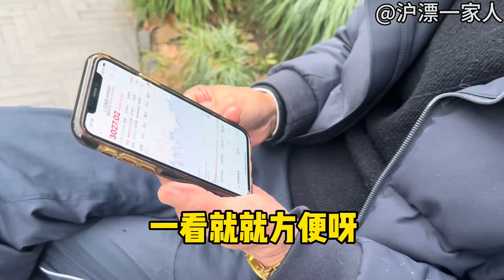现在炒股赚钱吗？上海爷叔分析股市入木三分，赚了多少钱很神秘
尚未佩妥剑，转眼便江湖。愿历尽千帆，归来仍少年。记录和分享生活中的美好，如果你有故事，欢迎您私信。